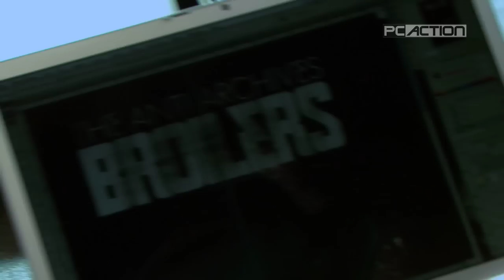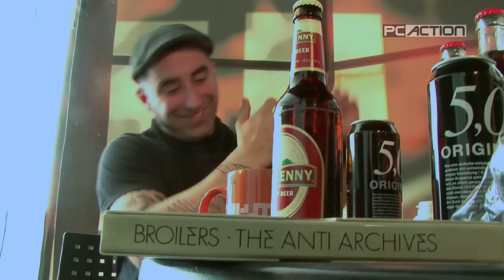Broilers-Interview bei pcaction.de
Die fantastischen Broilers waren bei Online-Gott Chris von und sprachen im Interview über Pornos, Politik, Medienzensur und anderen Unsinn.